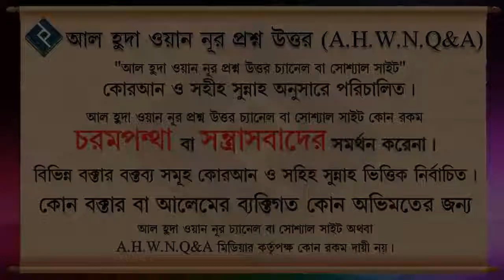পিরিয়ডের সময়সীমা সর্বনিম্ন ও সর্বোচ্চ কতদিন ᴴᴰ┇শাইখ আব্দুল্লাহ আল ফারুক মাদানী